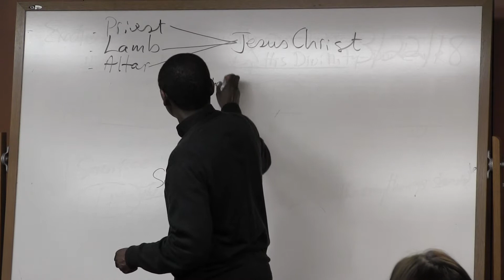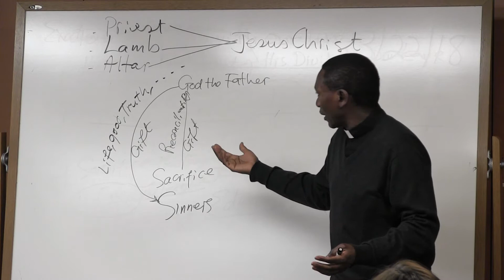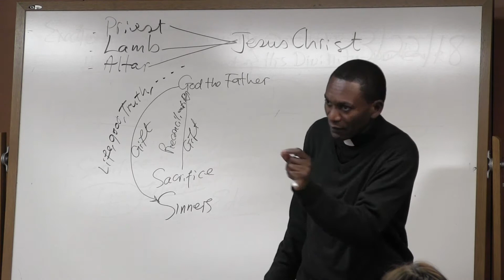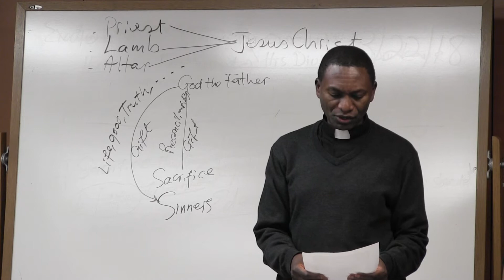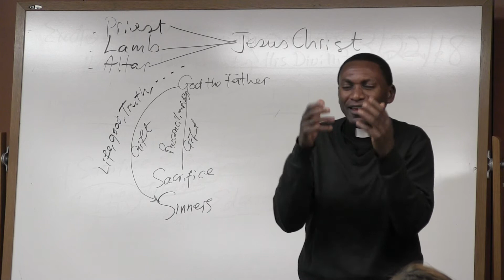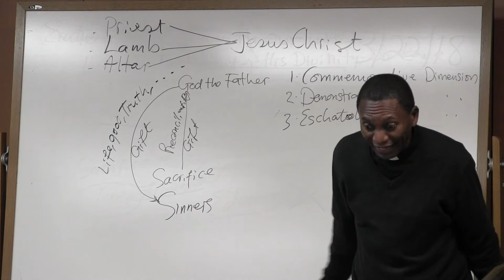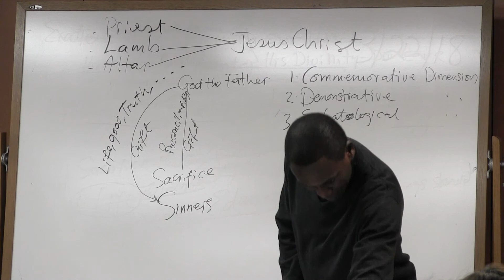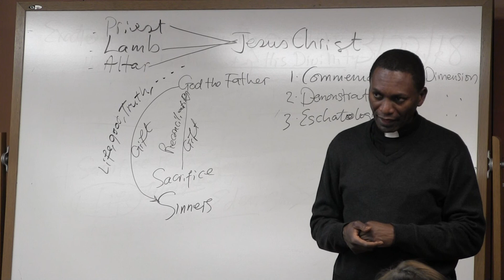The Mass 3of3 032218